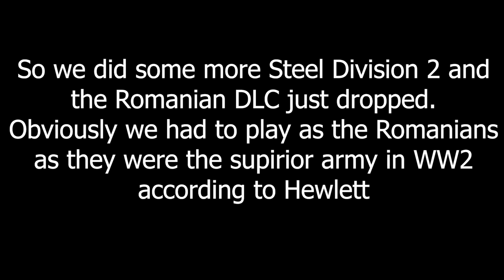Romanian Armored Cars - Steel Division 2 Memes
So we decided to give Steel Division 2 another go and it's actually gotten a lot better! Round 2 with new DLC!